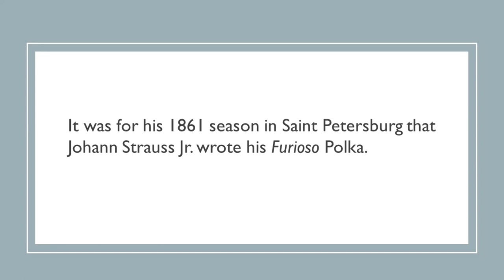Furioso Polka - Clarinet Fusion - Clarinet Choir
Furioso Polka by Johann Strauss Jr./arranged for clarinet choir by Glen Lienhart
Based in the San Francisco Bay Area, Clarinet Fusion is a traditional chamber music group that works without a conductor.
For Furioso Polka and other sheet music by Glen Lienhart,
Special thanks to Jerry Simas for taking time out of his busy schedule to attend a few of our rehearsals and perform a summer concert with us.
Special thanks for the photos to Pam Brawley--owner of Instrument Care Accessories, a provider of protective covers for woodwind & brass instruments and the Chair Caddy.